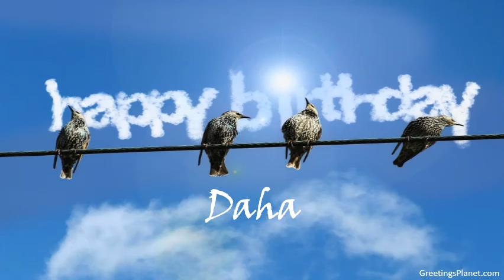Happy Birthday to Daha